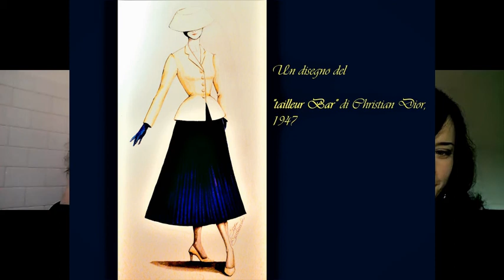Clessidra - Prima Parte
Video sull' esteticaI disegni sono delle reinterpretazioni di fotografie d' epoca, di dominio pubblico trovate su wikipedia e vogue italia. Sono state realizzate a mano libera.